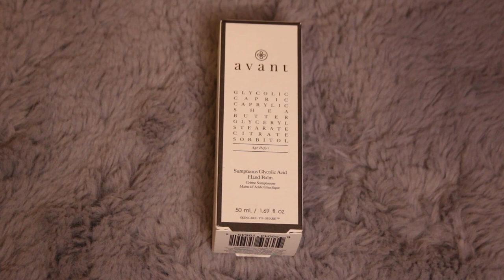Mystery Beauty Box Gift z Lookfantastic 🤩 Same perełki 💎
I co myślicie o mystery beauty box'ach?